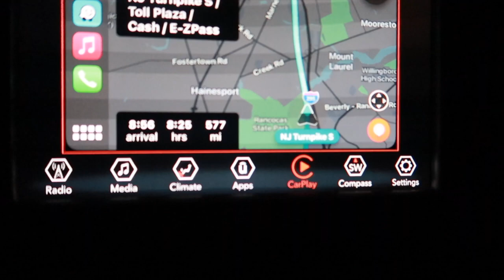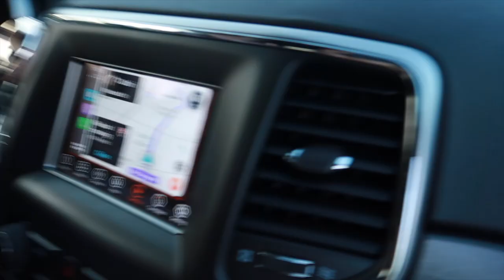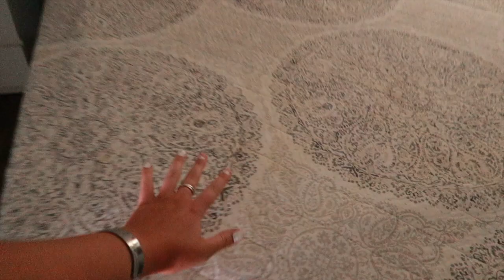COME W ME TO SC! | PART ONE | Jasmine Leona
COME ON A ROAD TRIP W ME!!!